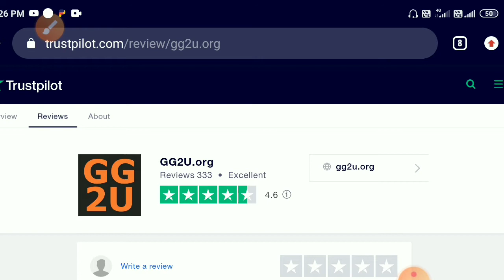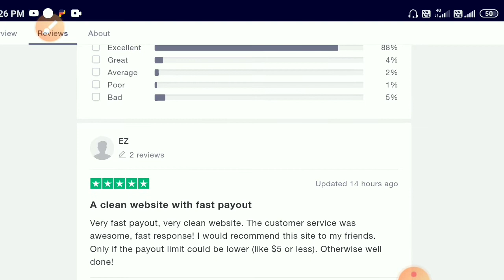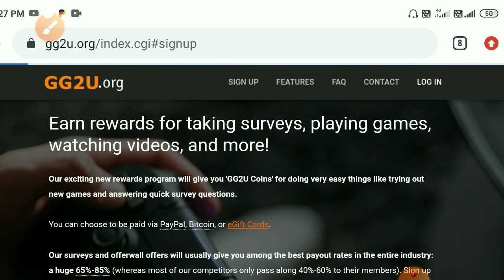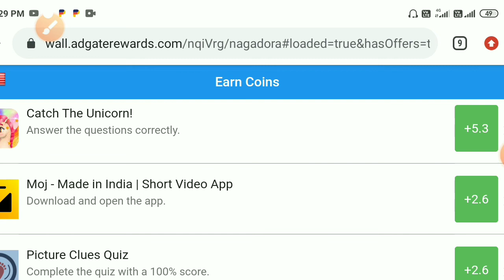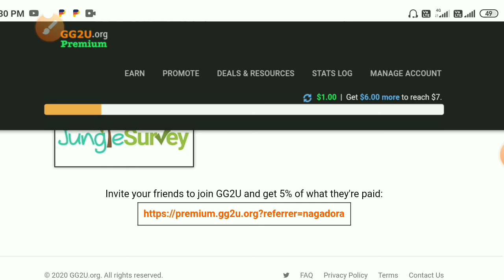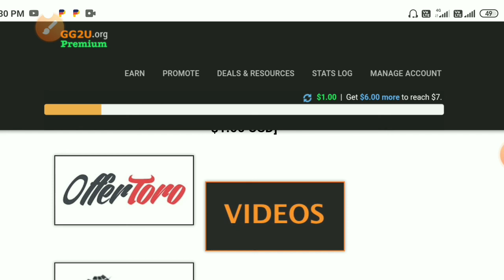Register get 75₹ instant|best money earning website telugu/earn unlimited money 2020|GG2U.ORG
tech news telugu,telugu tech point,in telugu,
మీరు షాపింగ్ చేసే ప్రతిసారి ఈ కింద లింక్స్ ద్వారా చేయడం ద్వారా నాకు చిన్న కమిషన్ వస్తుంది.అది మరిన్ని బెటర్ వీడియోస్ చేయటానికి నాకు ఉపయోగపడుతుంది
Mics for beginners
1.Rs- 800
2. Rs- 300

Budget tripods
1.600Rs

SHOW IN THE VIDEO BELONGS TO THE RESPECTED OWNERS AND NOT ME.